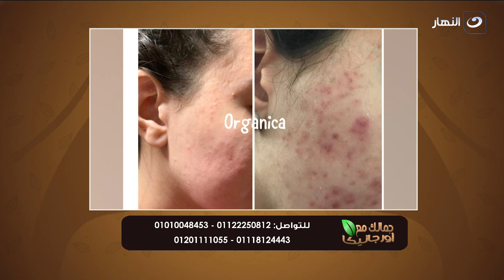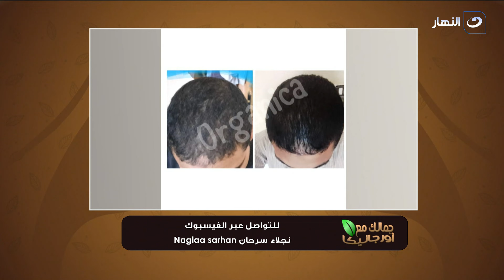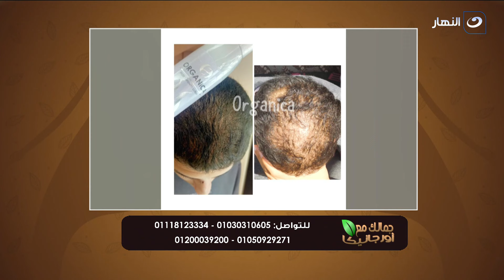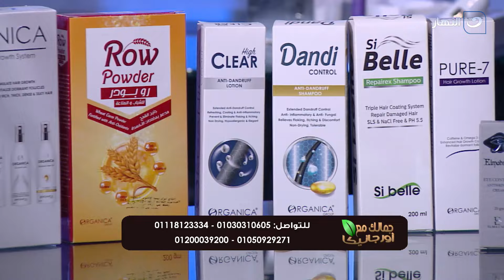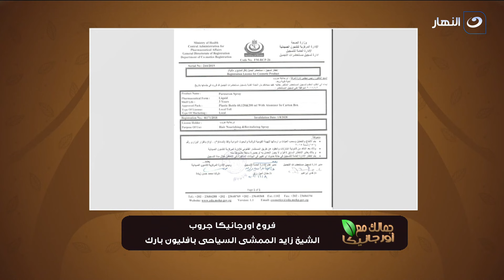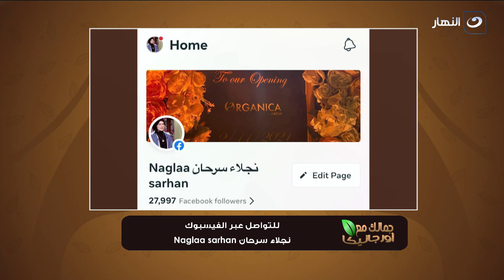جمالك مع اورجانيكا | الأثنين 21 أكتوبر 2024 - سر جمال البشرة والشعر